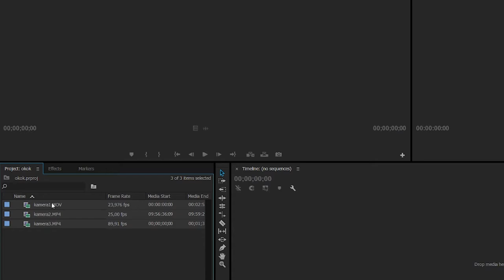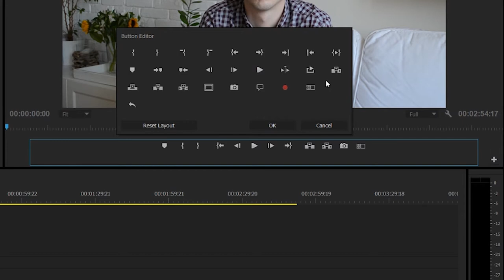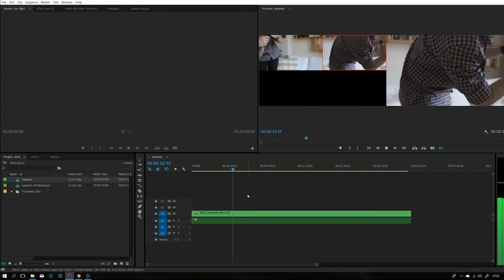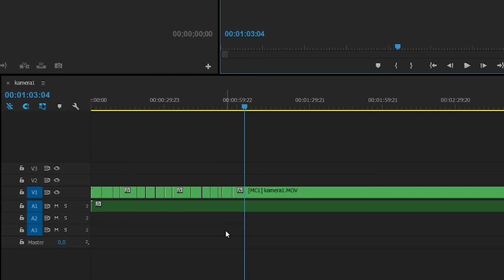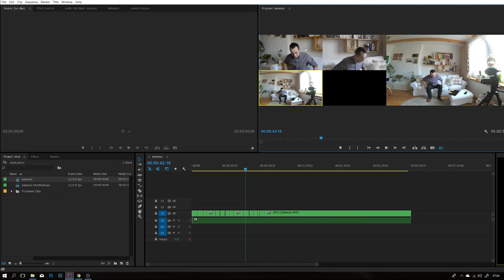Jak zmontować film z kilku kamer? Multi-Camera w Premiere Pro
Jak wykorzystać funkcję Multi Camera w Premiere Pro kiedy do dyspozycji mamy nie jedną a kilka kamer.